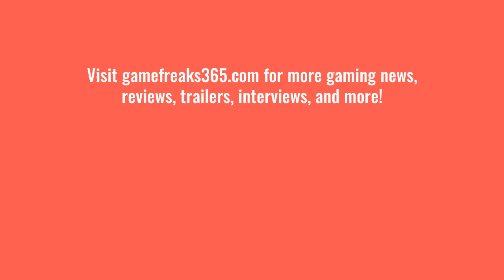Nacon MG-X controllers let you play Xbox Game Pass on Android smartphones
Nacon MG-X controllers let you play Xbox Game Pass on your Android smartphone.